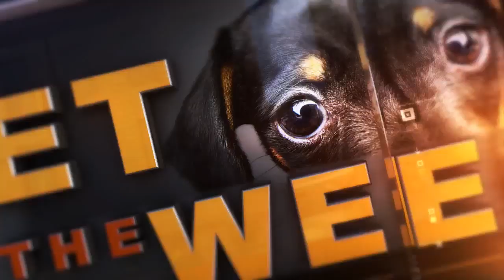Pet of the Week: 5-year-old chihuahua Bubbles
Meet our Pet of the Week, 5-year-old chihuahua Bubbles! This love bug is only four pounds. She would be great for someone looking for a loving lap dog.